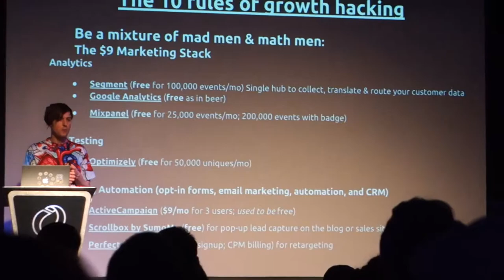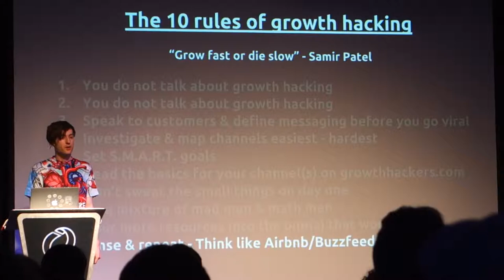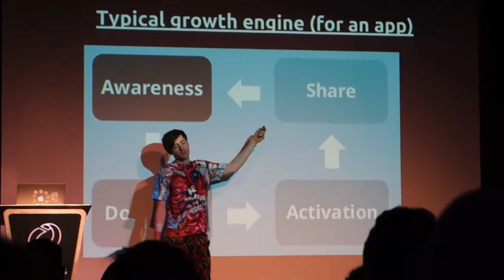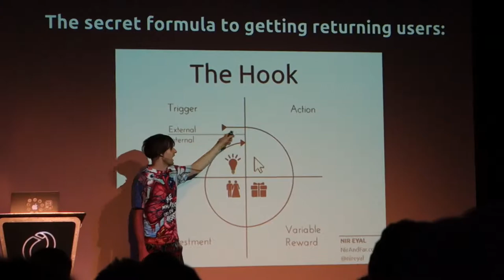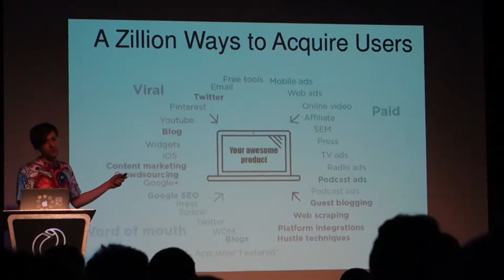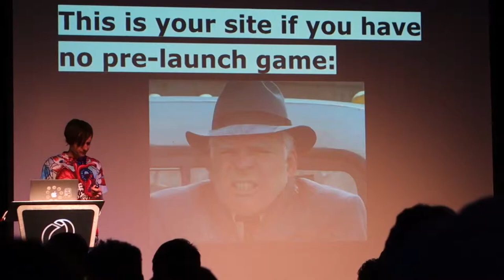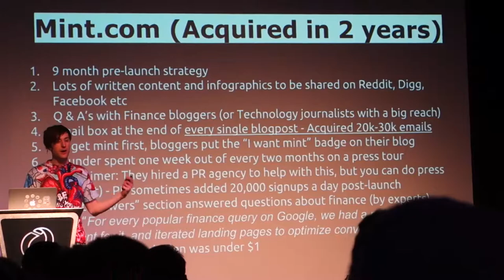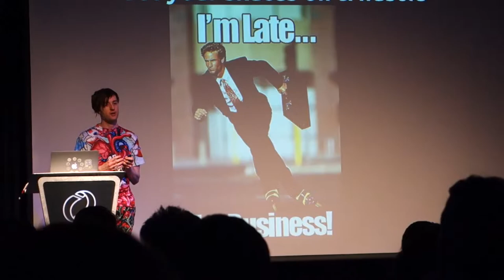jeanlaurent vincent dignan 02